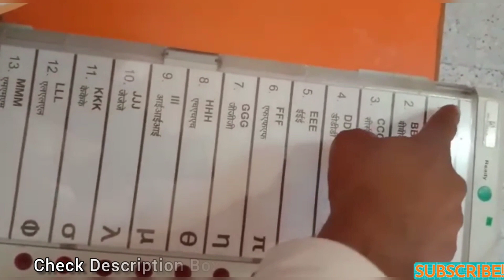How To Connect CU, BU & VVPAT | Right Way | Election Video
Whatsapp Number-
ਨਾਮ-
ਕਲਾਸ-
ਸਕੂਲ ਦਾ ਨਾਮ-
ਜਿਲ਼ਾ-

ਧੰਨਵਾਦ 🙏